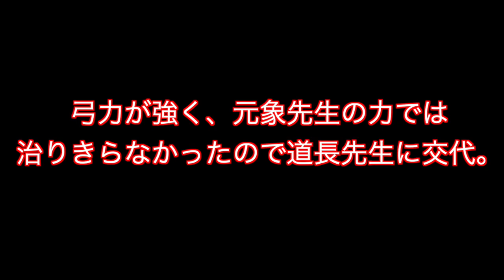弓師の元を訪れてきました！ 其の１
はい、どもどもフクモリです！
1月某日、弓師の元を訪ねてきました！
おおよそ３年ぶりかな？
その時の様子をご覧ください。
もちろん、弓師の方には撮影許可を得ておりますのでご安心ください。

YouTube以外にこちらもどうぞ↓
Twitterアカウント「＠Shiiiima_0088」